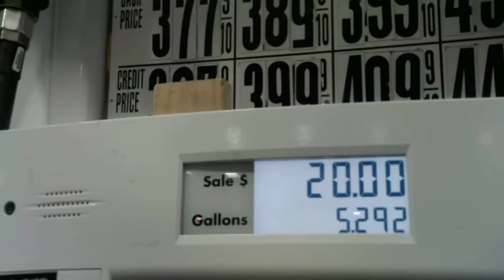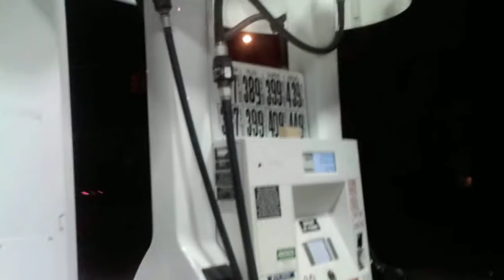Mr. PRESIDENR YOU KILLED OSAMA & WHY ISN'T OIL DOWN? & YOU OWE ME BIG TIME! THANKS!